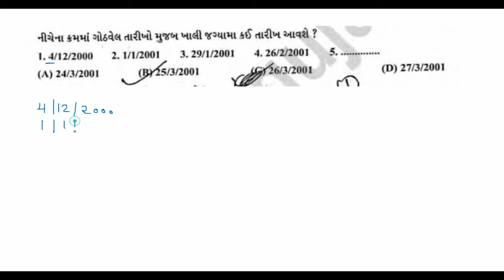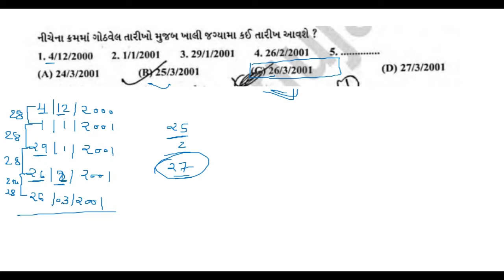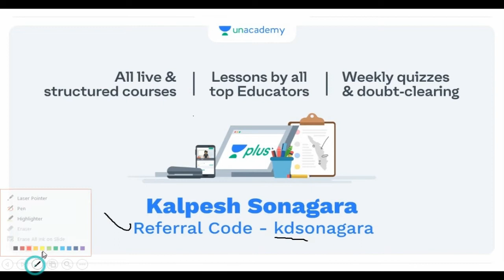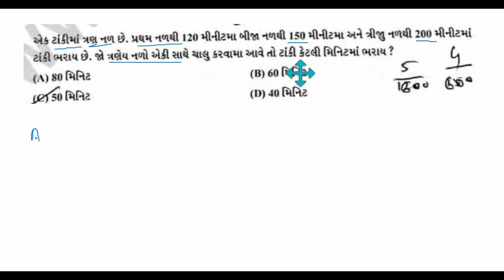Gpsc Assistante engineer electrical paper solution 2020 Part 02|| Maths & Reasoning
In this video i explain about Gpsc Assistante engineer electrical paper solution 2020 Part 02|| Maths & Reasoning

1. No delicacy or editing of the videos is allowed without the written permission of the publisher.

2. All the disputes are subject to jam khambhaliya Jurisdiction only. @ Copyright Reserved